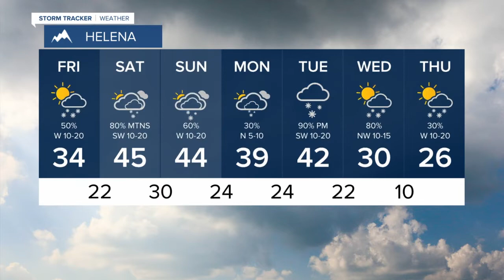Curtis Grevenitz gives the forecast from "Ho Ho Holter"